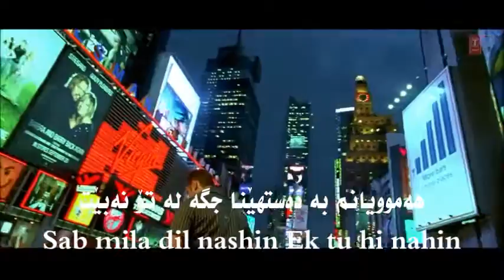Sau Dard zher nusi kurdi